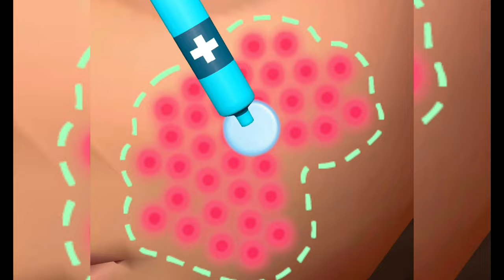✅ Parasite Cleaner Game Max All Levels Video Free Top Android Gameplay Parasit Cleaner#ookidstv